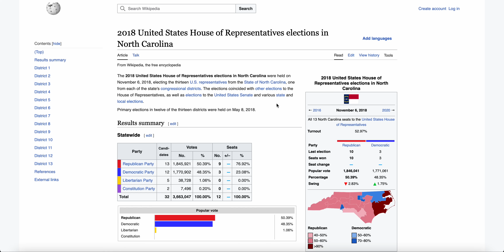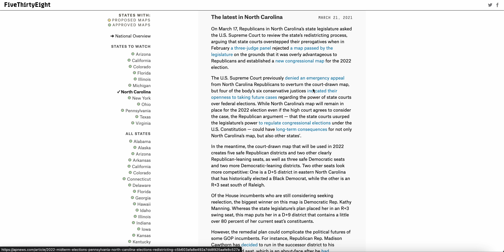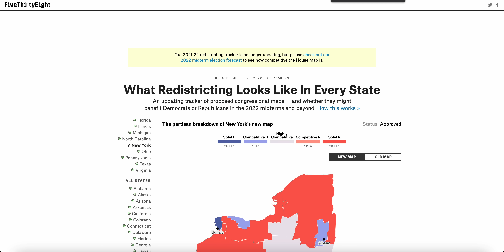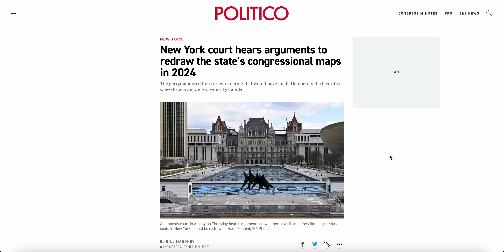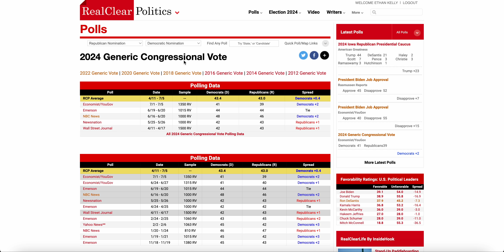Why Democrats Are Set to Win Back the House in 2024